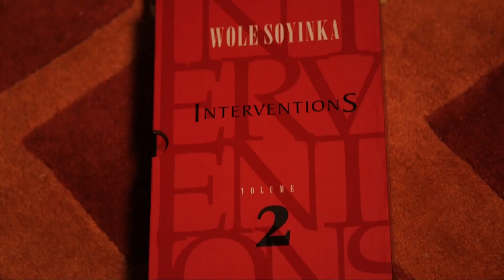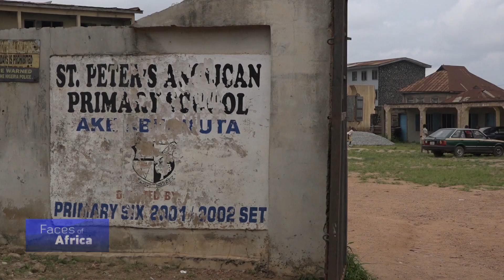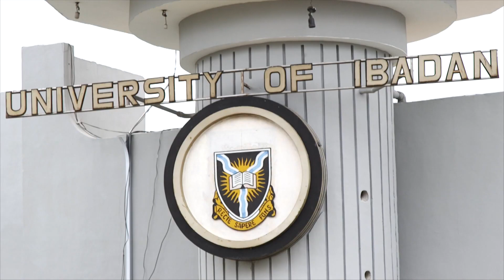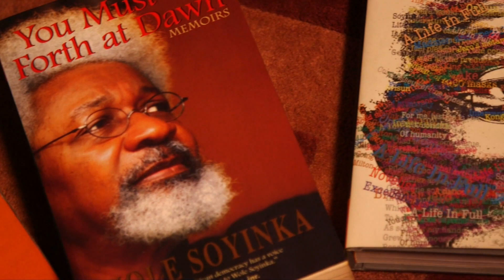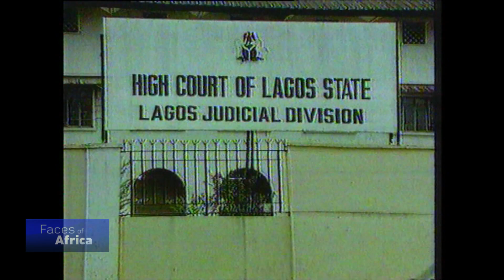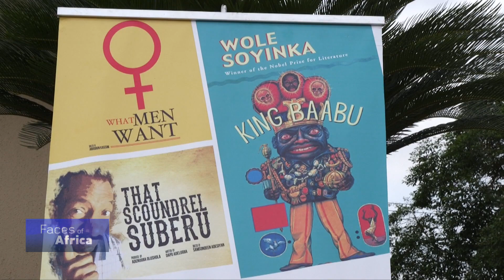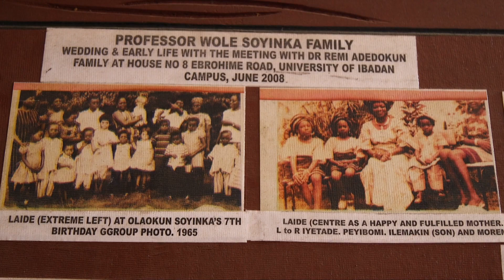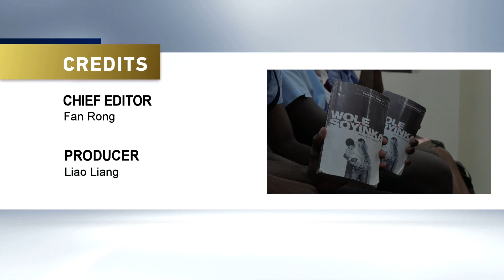Faces of Africa - Wole Soyinka: Glutton of Tranquility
A Nigerian writer, activist, playwright, poet and a 1986 Nobel Prize for Literature honoree. Wole Soyinka, speaks about his love for the arts, politics and the current  socio-economic state of Nigeria today.